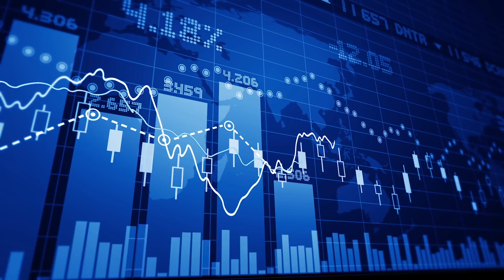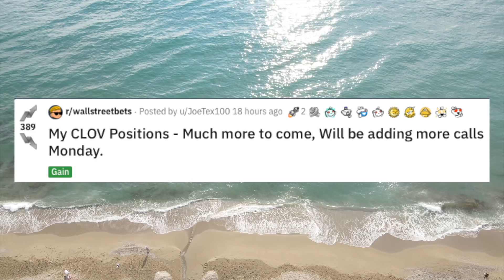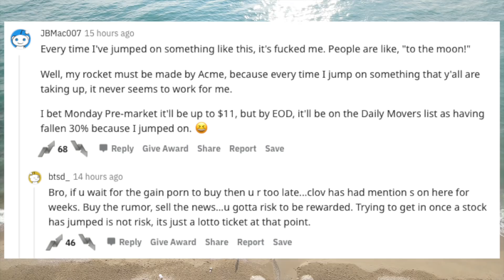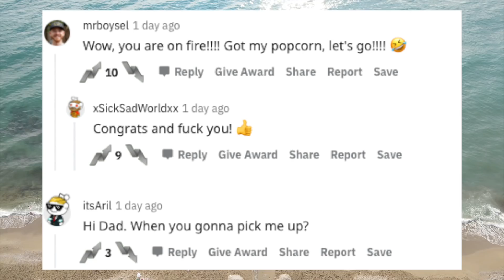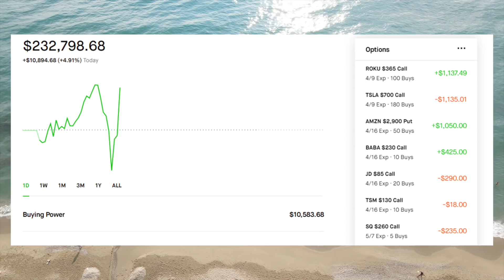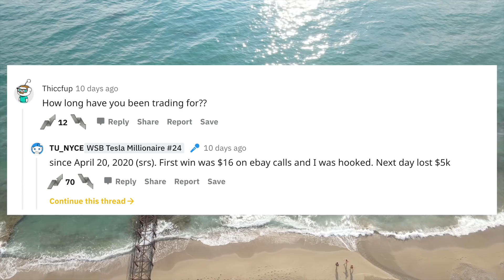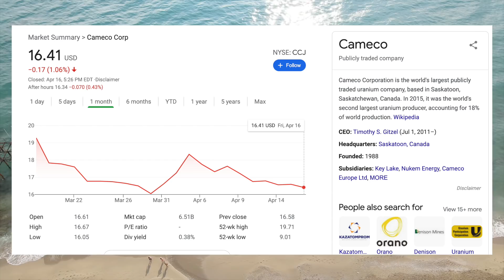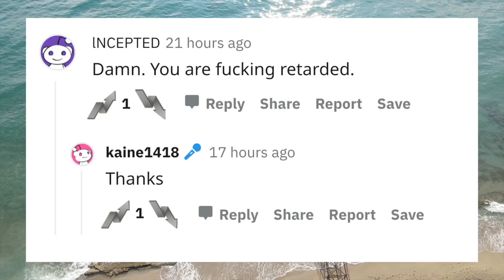Roaring Kitty $34 MILLION GME YOLO Update!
🚨 SCAM ALERT 🚨